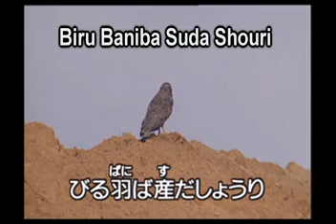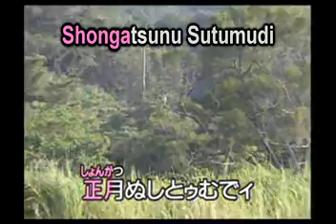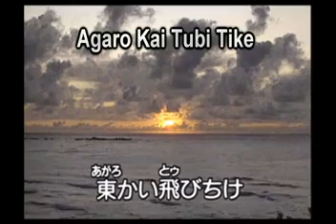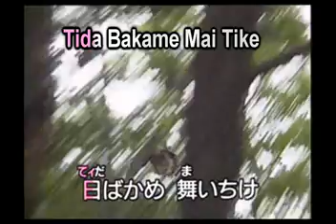Kago nu Tori cantado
Min-yo Okinawa cantada